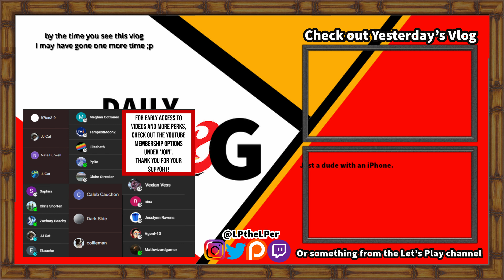The Back 9 | 3/16/24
Owl's Den is complete. This is day 356!

To be honest, I have no idea how long I'll keep this going. I have no plans other than to have fun doing it!

Like the music? Look below!

this is a new vlog in 2023. I will be using my iPhone for recording, davinci resolve for editing, and whatever the heck else I come across that helps improve a vlog.